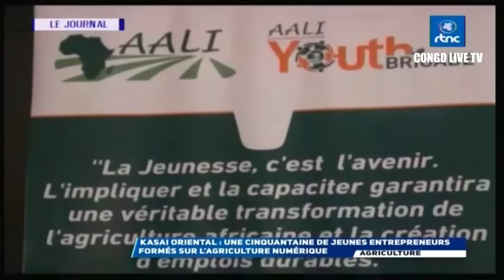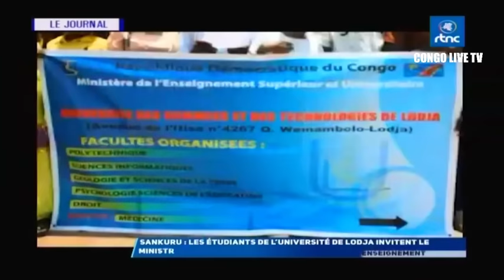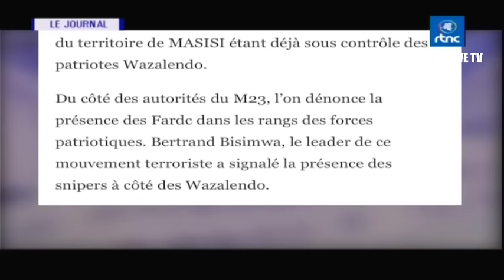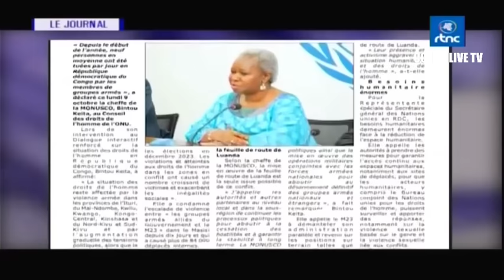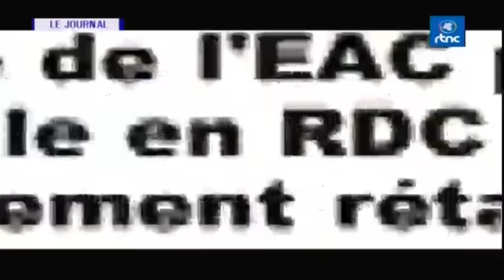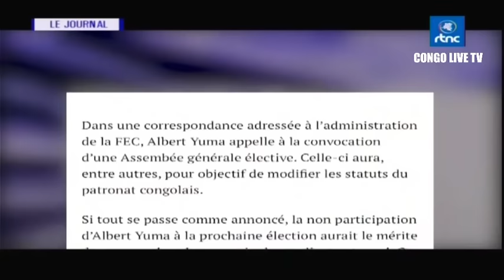🔴RDC : SUIVEZ LE GRAND JOURNAL DE CE MARDI LE 10.10.2023 RTNC EDITION 13H30